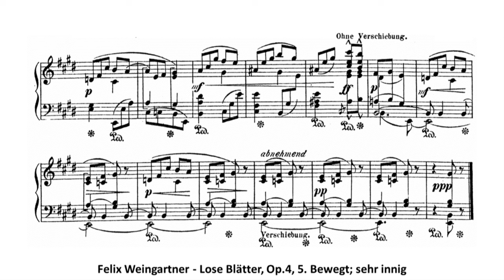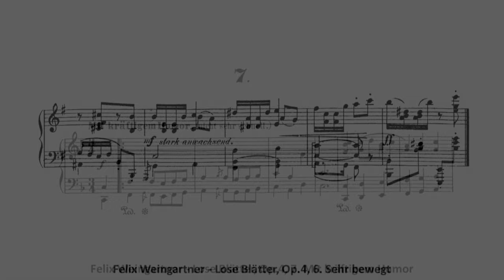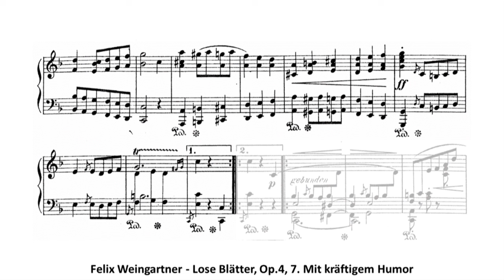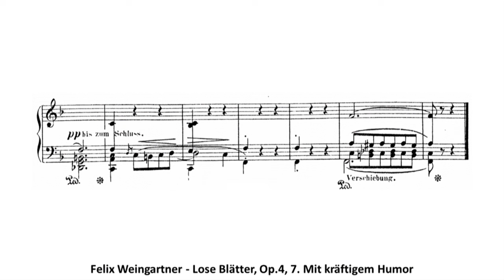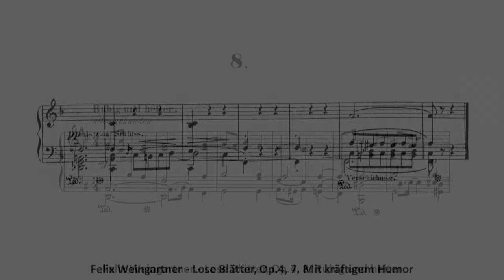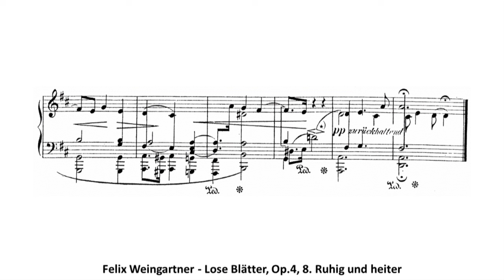Felix Weingartner - Lose Blätter, Op.4, No.5-8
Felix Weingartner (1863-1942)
Lose Blätter, Op.4 (first published in 1882)
5. Bewegt; sehr innig (0:02)
6. Sehr bewegt (3:37)
7. Mit kräftigem Humor (5:43)
8. Ruhig und heiter (10:01)